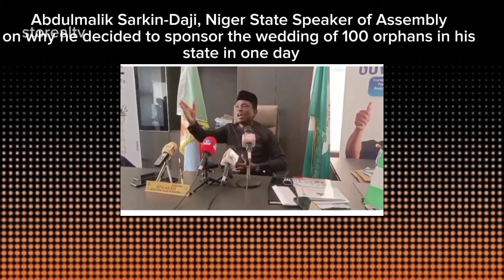Nigerians In Shøck As Minister Marry 100 Orphans Off In One Day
Niger State has witnessed lots of organised mass marriages in the past, according to the minister of women affairs, 800 girls were married off in one day in recent time followed by 100 more orphans in a day. this action has attracted  the attention of critics from all over the globe.